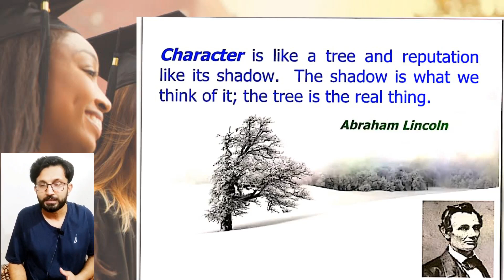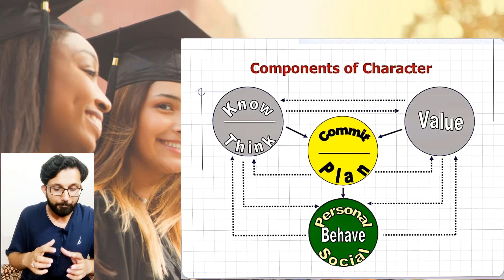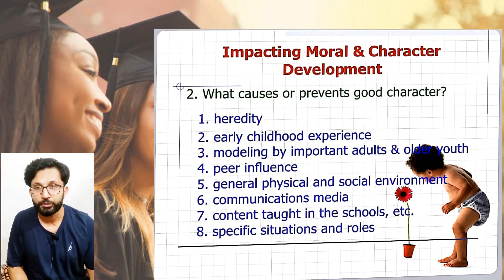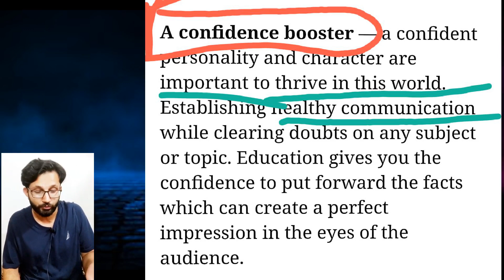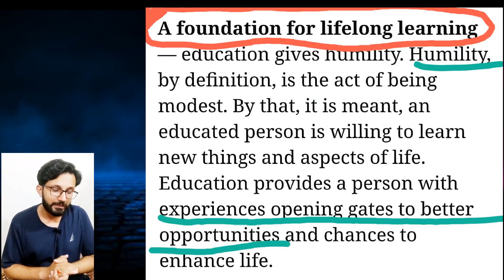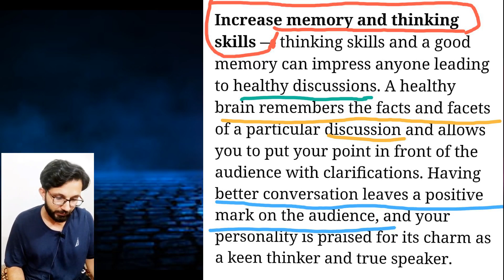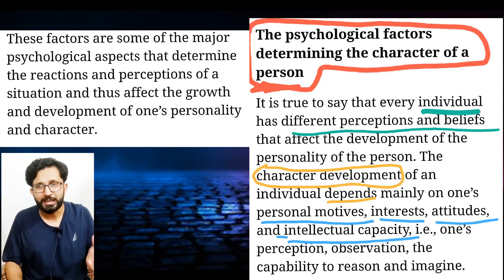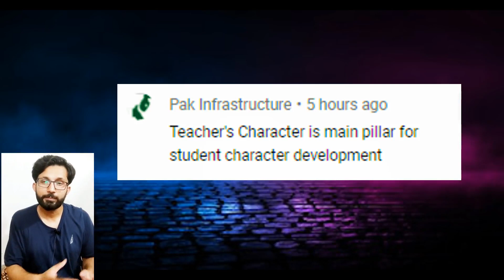Role of Education in Character Building of Nation CSS/PMS /Mushahid Haider Explains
Mushahid Haider Explains what is role  of   Education in Character Building  of Nation.Education develops a country's economy and society; therefore, it is the milestone of a nation's development. Education provides knowledge and skills to the population, as well as shaping the personality of the youth of a nation.Education is the key to move in the world, seek better jobs and ultimately succeed in life. Education is the best
investment for the people because well educated people have more opportunities to get a job which gives them satisfaction. Educated individuals enjoy respect among their colleagues and they can effectively contribute to the development of their country and society by inventing new devices and discoveries.   Main purpose of education is to educate individuals within society, to prepare and qualify them for work in economy as well as to integrate people into society and teach them values and morals of society. Role of education is means of socializing individuals and to keep society smoothing and remain stable. Education in society prepares youngsters for adulthood so that they may form the next generation of leaders. One of the education essential tasks is to enable people to understand themselves. Students must be equipped with knowledge and skills which are needed to participate effectively as member of society and contribute towards the development of shared values and common identity.
Character building is based on six pillars -- trustworthiness, respect, responsibility, fairness, caring and citizenship and all of these can be filled in a child only through adequate education. Producing students with good grades is not enough for helping them lead a fruitful life.mushahidhaider characterbuilding nationbuilding opinions opinionbuilding.